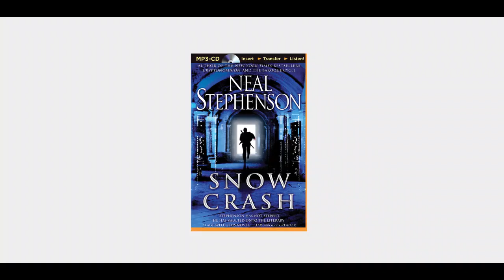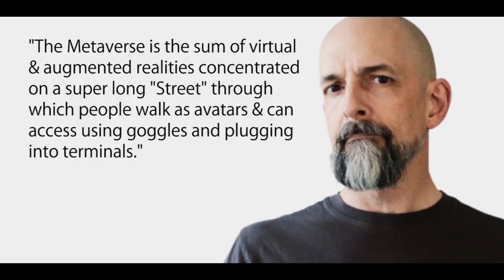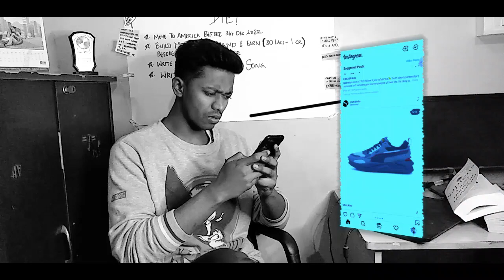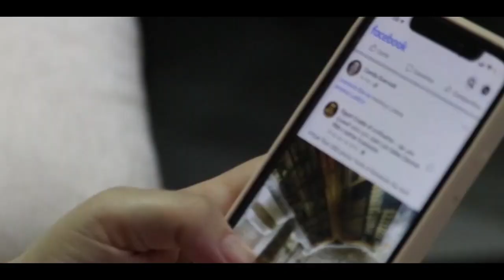METAVERSE Corrupt Model EXPOSED! | Why Metaverse Failed?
In this video, I'm going to explain about what is Metaverse? How it works? And, how it could be dangerous for all of us?

Watch the video to know the full story.
I hope you enjoy it♥️.  - Ankit Raj Oraon

**You can buy equipments used in making this video, i will really be thankful to you :)

Mic That I use
Laptop where i edit videos
Ring Light Stand
Tripod for Mobile

1. Tools of Titans by Tim Ferris
2. Thinking Fast and Slow by Daniel Kahneman
3. Vagabonding by Roff Potts

If you are or represent the copyright owner of materials used in this video and have a problem with the use of said material, please send me an email on , and we can sort it out.